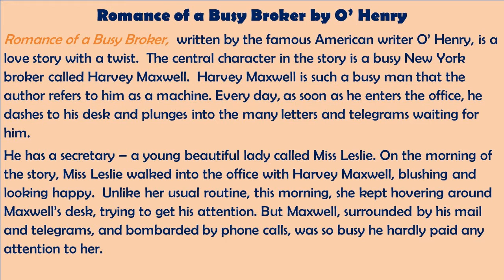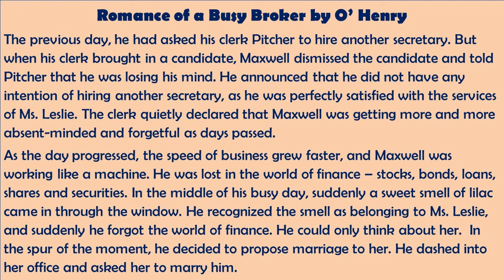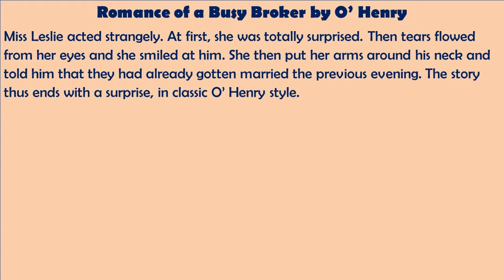The Romance of a Busy Broker by O’ Henry || Summary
'The Romance of a Busy Broker',  written by the famous American writer O’ Henry, is a love story with a twist.